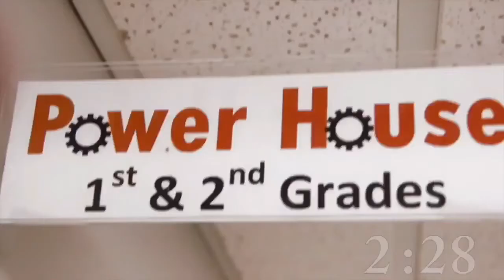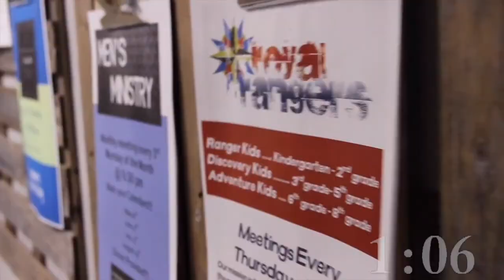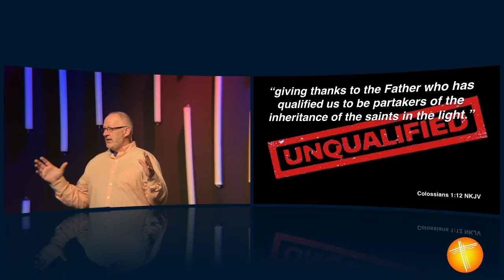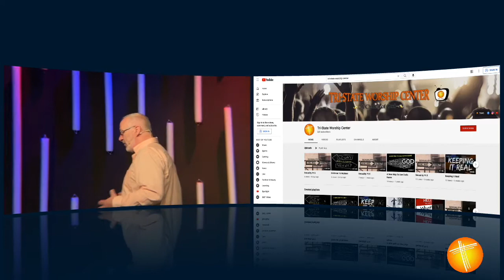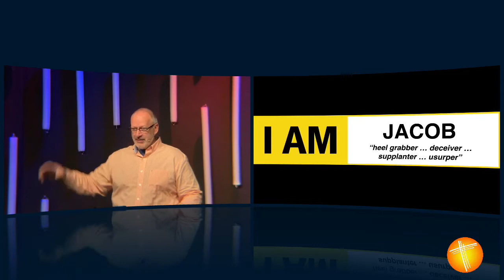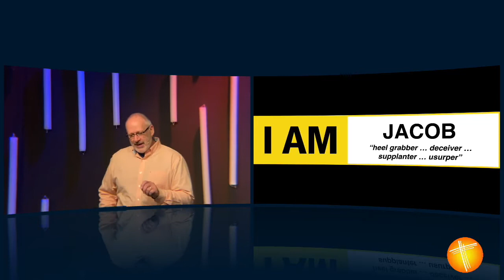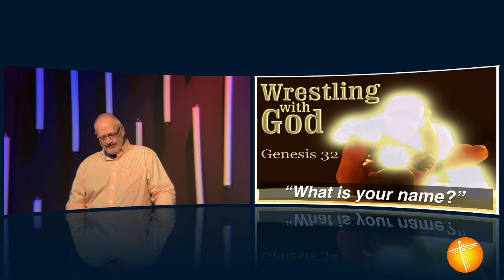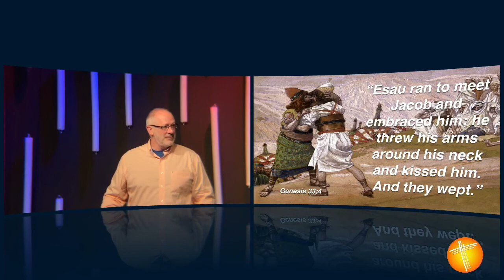The Battle Within